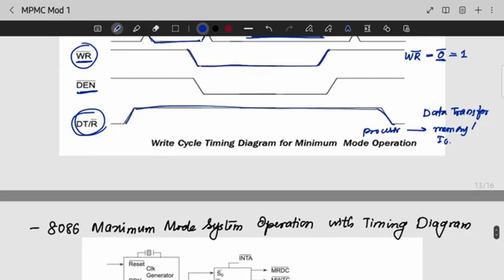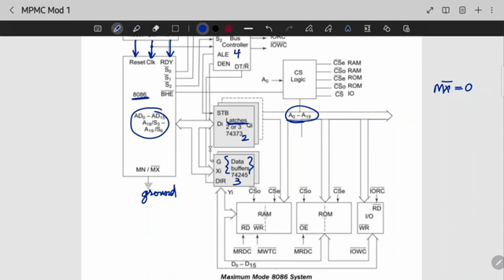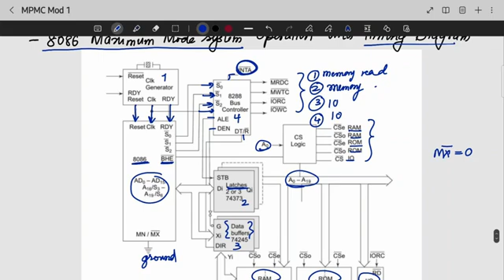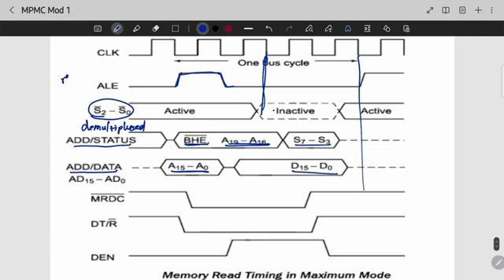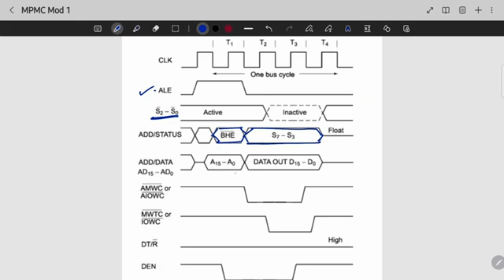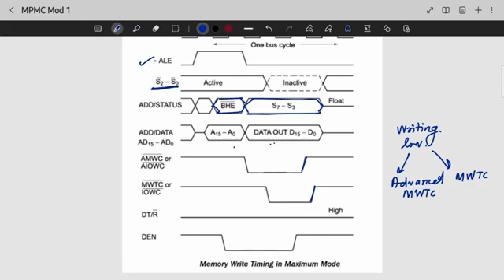8086: Maximum Mode, Read/Write Timing Cycle | CST307 | MPMC MODULE 1 | KTU | Anna Thomas | SJCET